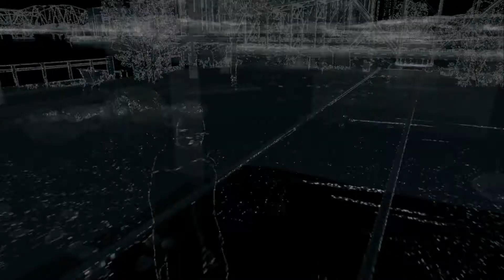Watch Dogs - Gameplay Walkthrough - Part 14 - From Ashes - (XboxOne/PS4) [HD]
"FROM ASHES" - Watch Dogs

Watch Dogs Walkthrough - Aiden's base of operations gets attacked by Blume, he is Enemy Hacker Number 1, and now Aiden and Clara are without a network and no place to go, But soon they will.